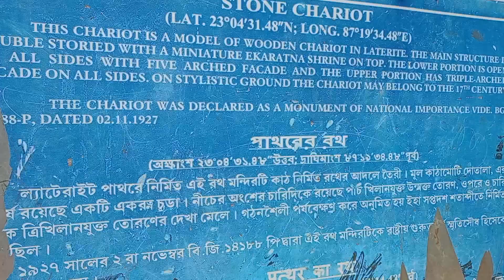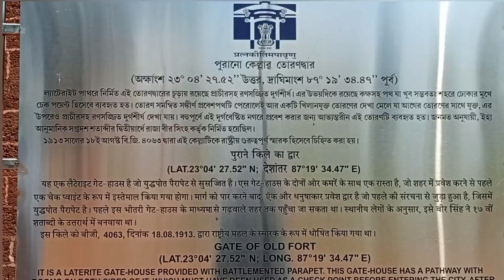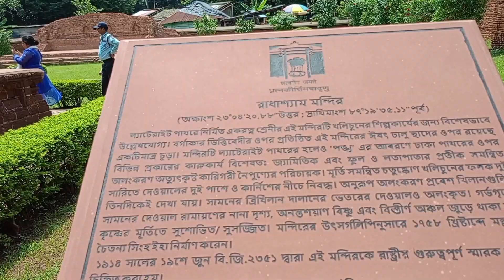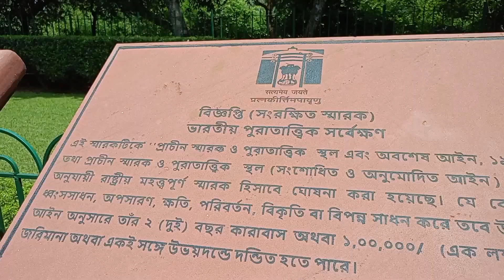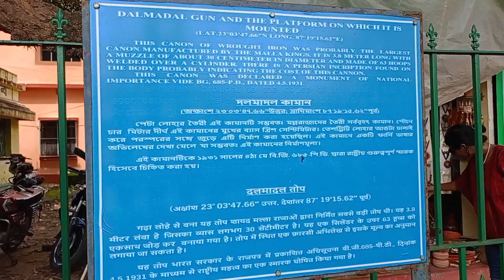বিষ্ণুপুরের কিছু দর্শনীয় স্থান।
bankura bishnu pur।
বিষ্ণুপুর,
bankura bishnu
রাস মঞ্চ, জোড় বাংলা, ছিন্ন মস্তা মন্দির বাঁকুড়ার বিষ্ণুপুর ভ্রমন।
এক দিনে ভ্রমন বিষ্ণুপুর।
বিষ্ণুপুর ভ্রমণ
bishnupur tour
kolkata to bishnupur tour